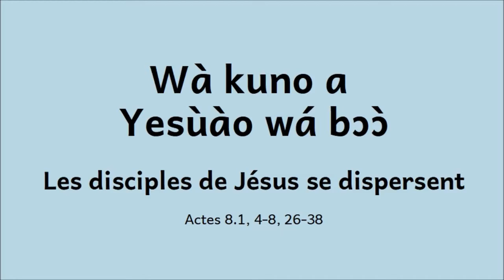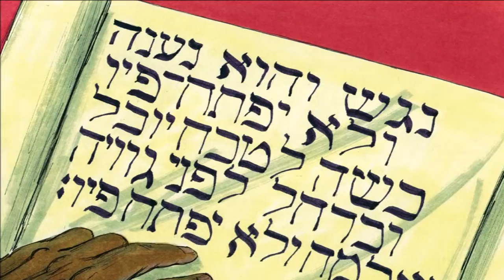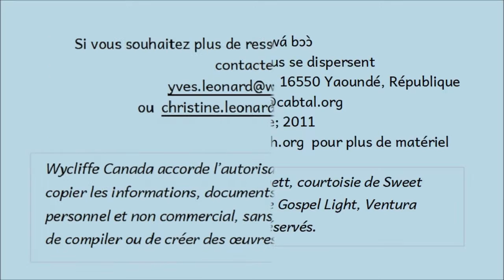Baka NT 19 Les disciples de Jésus se dispersent - Wà kuno a Yesùào wá bɔɔ̀ (Actes 8) [bkc]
Wà kuno a Yesùào wá bɔɔ̀ (Actes 8.1, 4-8, 26-38)
Pour plus d'information, veuillez consulter le site ScriptureEarth.com